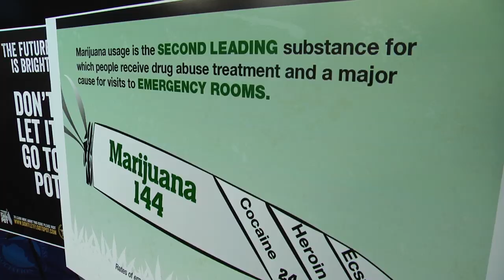'Don't let Florida go to pot' press conference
Sheriff Grady Judd of Polk County speaks out against the amendment.